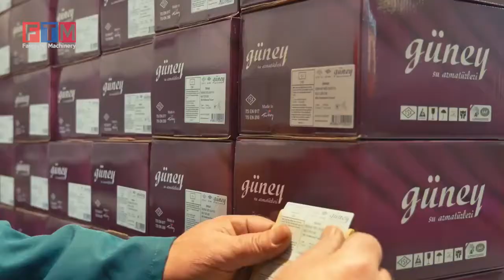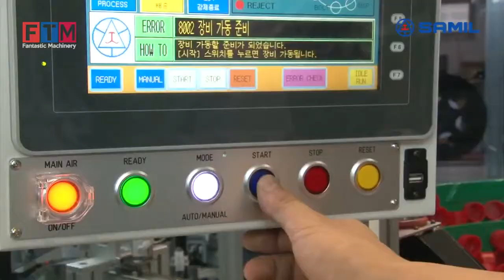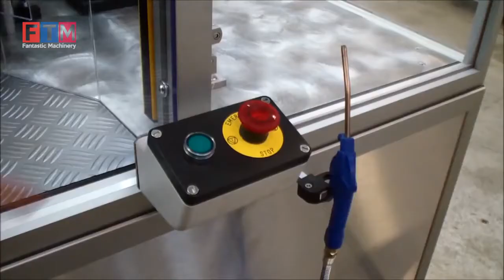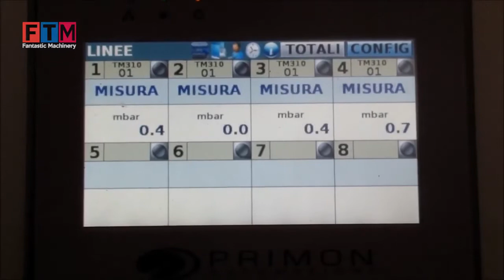Amazing Water Ball Valve Manufacturing Process in Factory, High Technology Creates Excellent Produc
Amazing Water Ball Valve Manufacturing Process in Factory, High Technology Creates Excellent Product

Dayly by MusicParadise
Link:
Summer Ambient Piano  by Rafael Krux
Link: